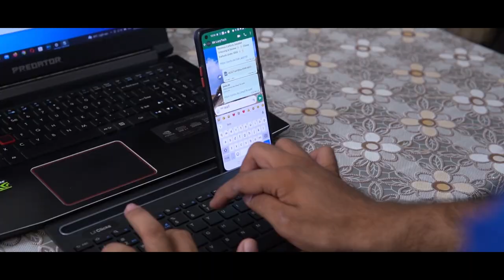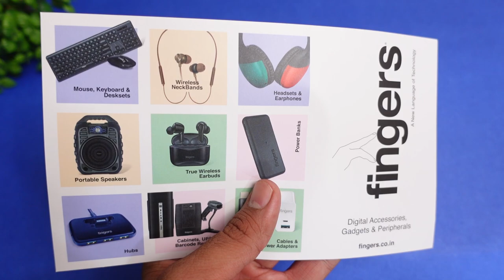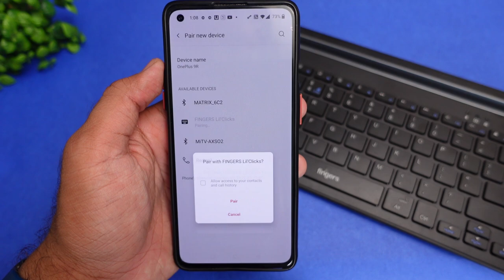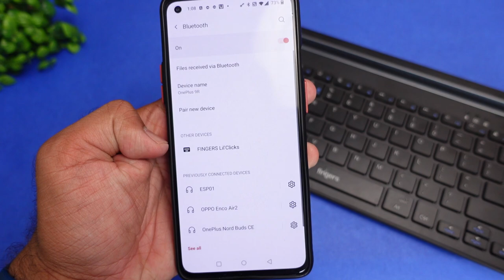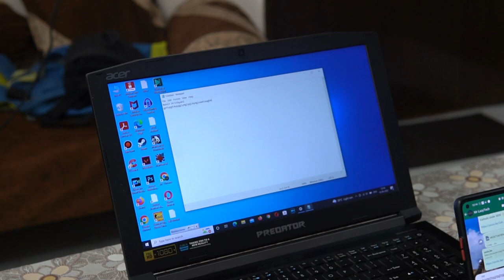A Perfect Keyboard one must have ⚡⚡ FINGERS Lil’Clicks Bluetooth + Wireless Keyboard Under 2000 ⚡⚡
FINGERS Lil’Clicks Keyboard with Bluetooth + Wireless option ⚡⚡ Perfect Keyboard Under 2000 ⚡⚡

FINGERS Lil’Clicks Bluetooth Wireless Mini Keyboard (Bluetooth + Wireless 2.4 GHz) :-

This Video is all about "FINGERS Lil Clicks Keyboard with Multiple connectivity options ⚡⚡ Perfect Keyboard Under 2000 ⚡⚡"